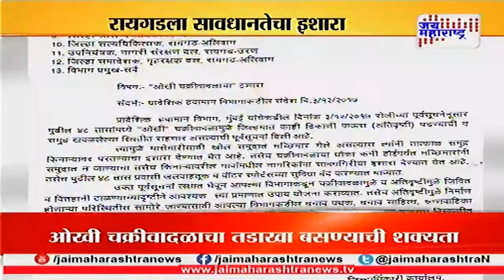Raigad Ockhi cyclone alert